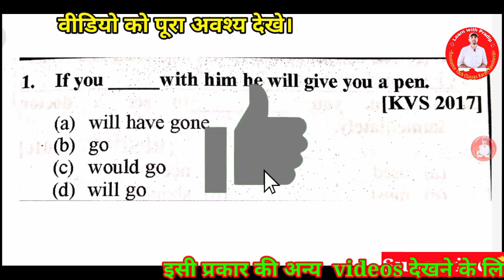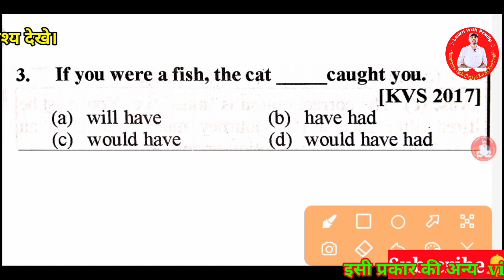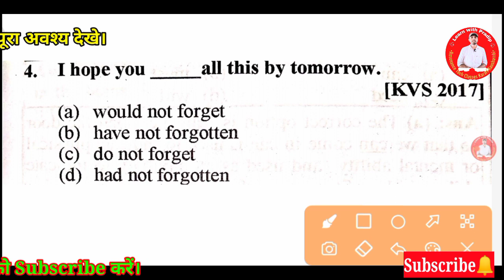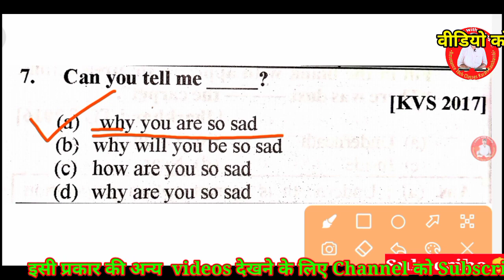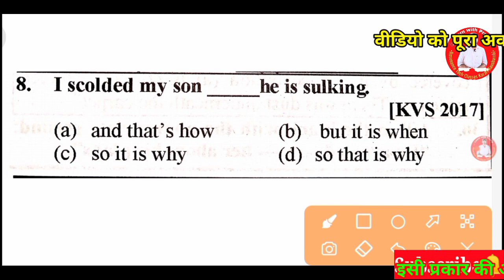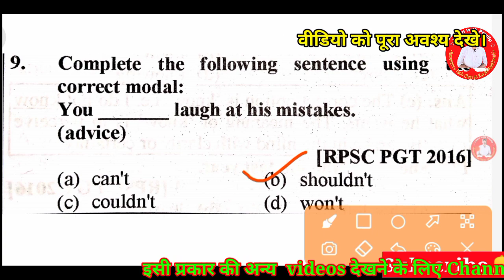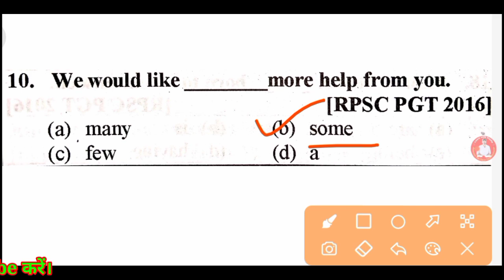Sentences / Fill in the blanks Practice 4